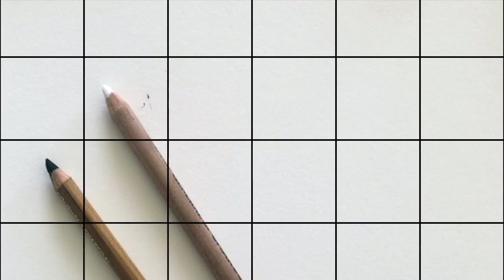HOW TO DRAW | Basics of charcoal drawing for beginners | Materials & tools + Drawing a tree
🌺Charcoal Basics.  Join me as I demonstrate how to use willow charcoal in this narrated art tutorial for beginners. In this video I draw a tree using willow charcoal sticks..

This is lesson 1 of a 10 part drawing course.
LESSON 1
1. What is charcoal .                               3:50
2. How to foil wrap charcoal sticks.     6:45
3. How to make charcoal powder.        12:05

In this video Lesson 1:  You will learn how to sketch using willow charcoal.
I Introduce you to willow, compressed & pencil charcoal, show you how to make your own charcoal powder and how to foil wrap charcoal sticks to help keep your hands clean.
I provide you with 5 basic Drawing Tasks for you to draw along with me in real time including.
Step by step tasks included in this video.
TASKS
Tonal Graduation:      13:01
Basic Mark Making:   16:25
Tonal Scale:                 27:20
Tonal Values:               29:40
Drawing a tree.            38:48
We will sketch a willow tree using willow charcoal step by step and explore which tools are commonly used when using charcoal to help you learn how to use charcoal effectively

I include a TOP TIP of how to clean your hands in a few seconds without washing or wiping your hands.
If you have any questions or suggestions for a specific topic just let me know.

Materials Used:

Willow charcoal
Compressed charcoal
Black charcoal pencil ex soft
Kneadable eraser
Sable brush
Sanding block

Other Tools Discussed:
White charcoal pencil
Blending stumps
Tissue paper

Block eraser
Electric eraser
Pencil eraser